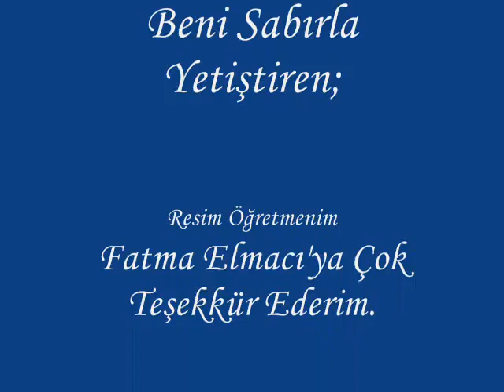RESSAM HASAN KESER'İN YAĞLI BOYA TABLOLARINDAN BAZILARI